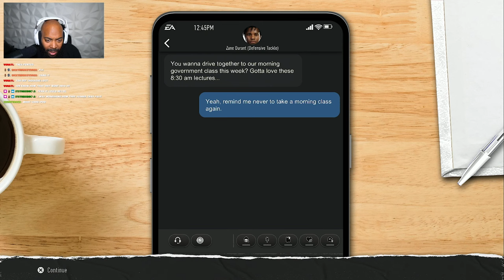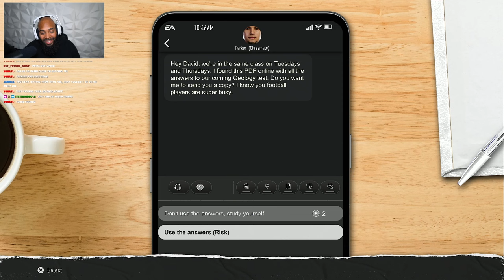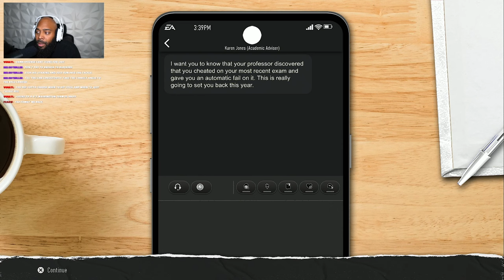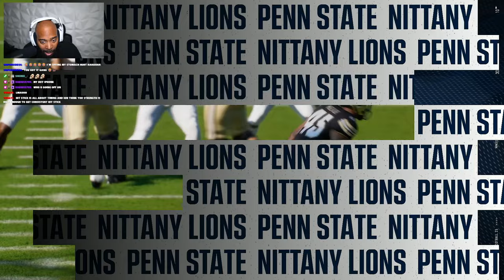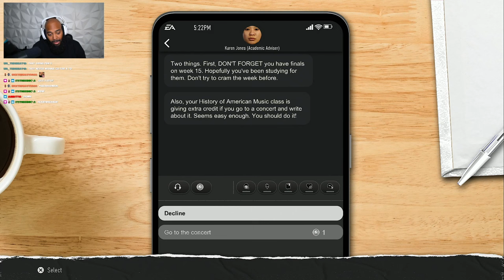College Football 25 Road To Glory - My Team Falls Apart After Tough Rivalry Loss!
EA SPORTS College Football 25 RTG EP. 3 - Freshman Middle Linebacker (Week 10-13)

This is EA SPORTS College Football 25 gameplay on PS5.

college football 25 road to glory